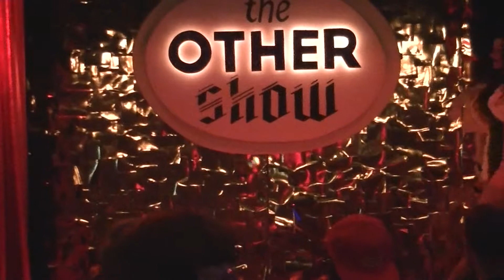Alone/What About Love? - Jaye Lish 10/4/2013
Jaye Lish performs "Alone" and "What About Love?" by Heart at The Other Show at Jungle Atlanta on 10/4/2013.